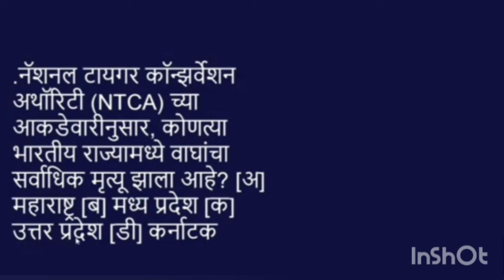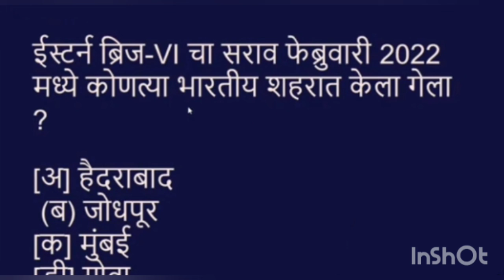चालुघडामोडी currant_affairs2022 mpsc imp_questions revision mpscgroupC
mpsc चालुघडमोडी2021-22#sarvspadhaprikshansathiupaukt#currantaffairs#combine group c @Towards all rounder